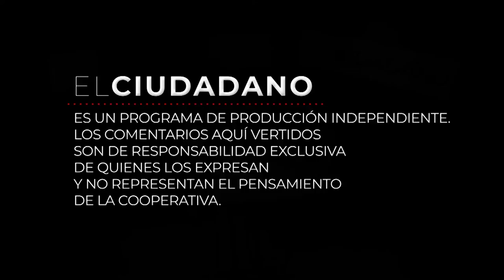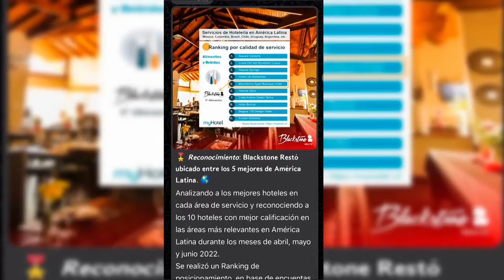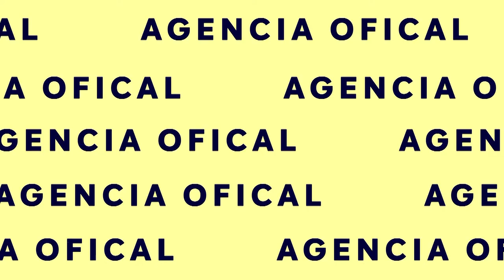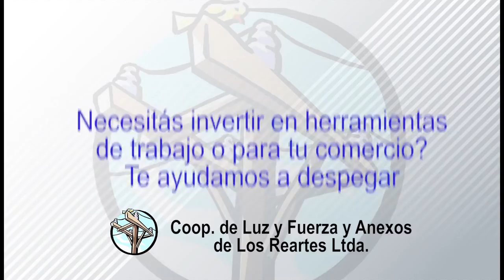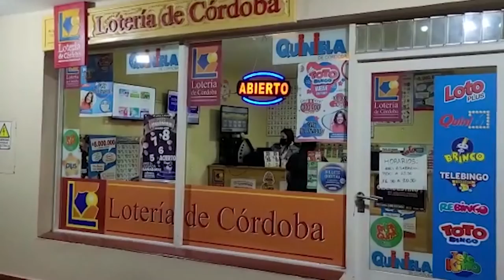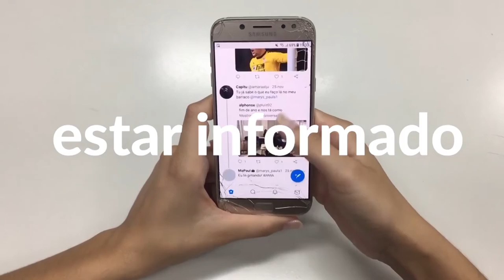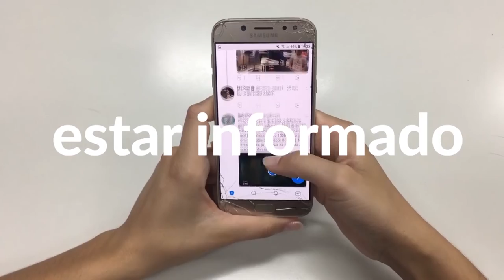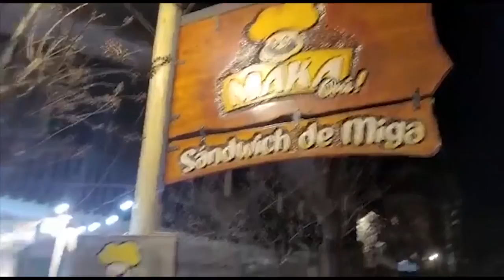EL CIUDADANO - PROG 55 16-08-22 - BLACKSTONE - DE LA SOTA - ARDUH - PRO VGB